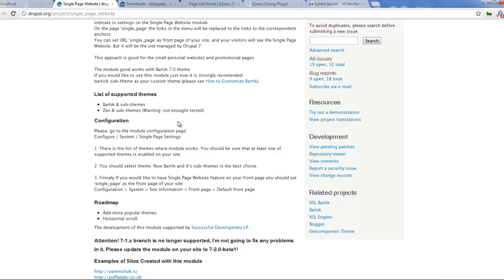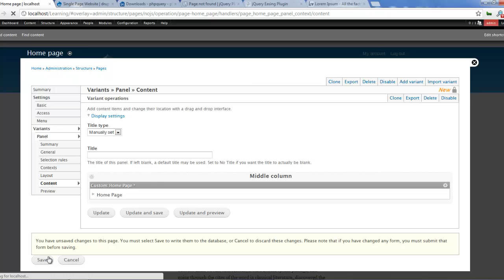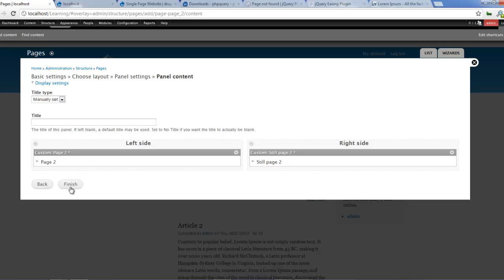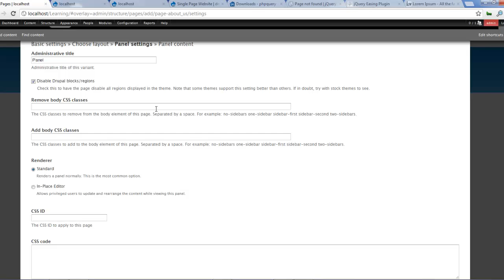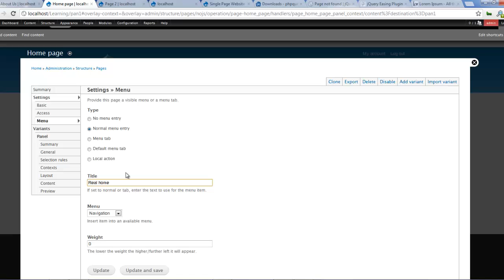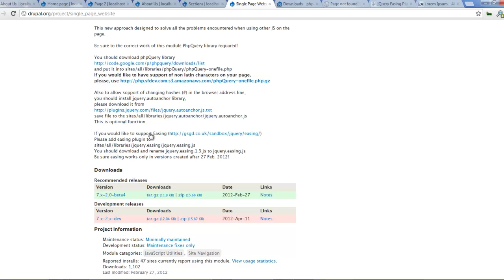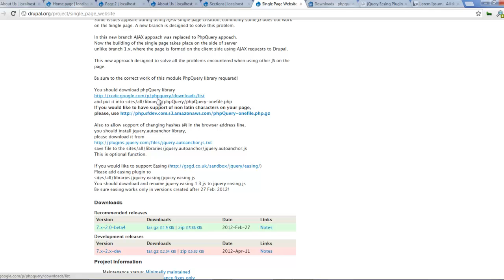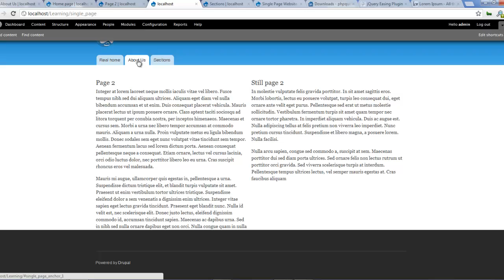Creating a single page website in drupal 7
Learn to create a single page website using drupal and single page website module